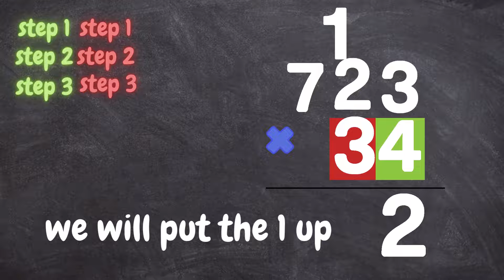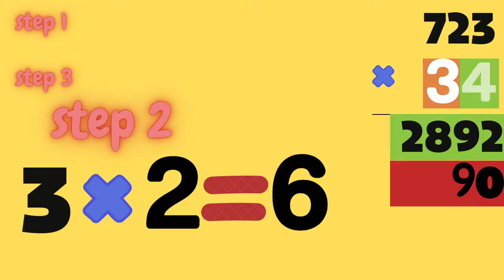Multi-Digit Multiplication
0:00 steps
1:20 exaplems
1:30 how to